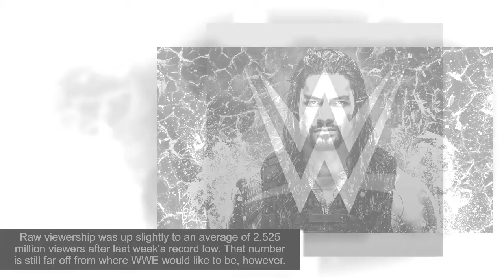Latest News and headlines for WWE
The video is all about the news regarding WWE and the purpose is just to share it with fans.